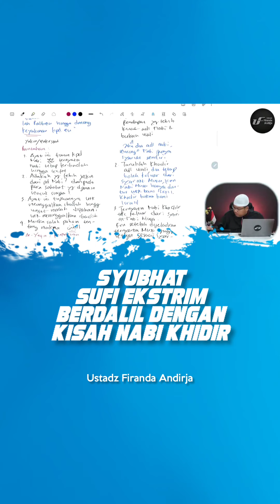Syubhat Sufi Ekstrim Berdalil Dengan Kisah Nabi Khidir - Ustadz Firanda Andirja